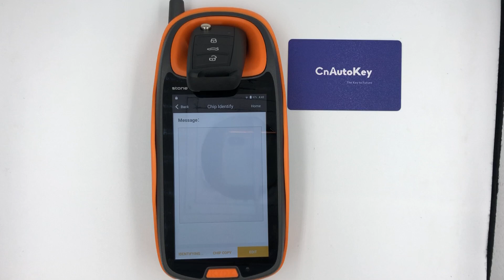CN001091 3 Buttons 434 MHz MQB Type Flip Remote Key for Skoda Octavia 2012-2018 - 5E0 959 753 D